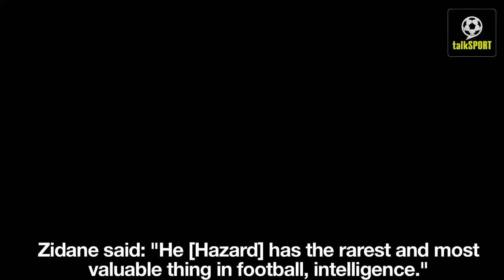10 Things You Didn't Know About Eden Hazard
►Here are 10 amazing facts about Chelsea star Eden Hazard. Who would you like to see next?